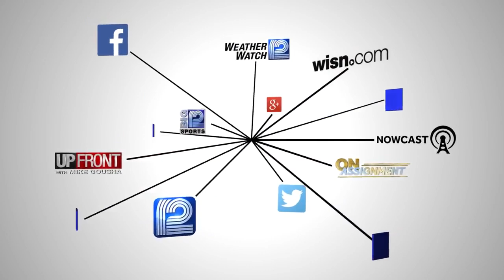Thompson: 'Pushing back' against budget cuts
UW System President Tommy Thompson says he is trying to work with Gov. Evers and his administration to lessen budget cuts to the campuses.